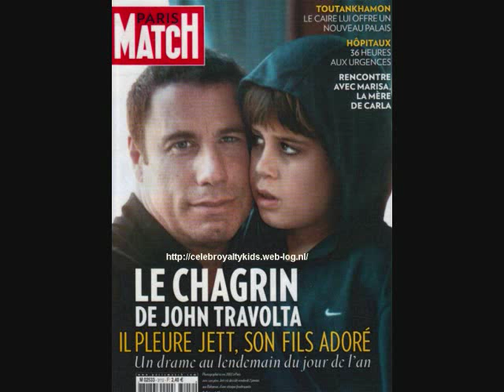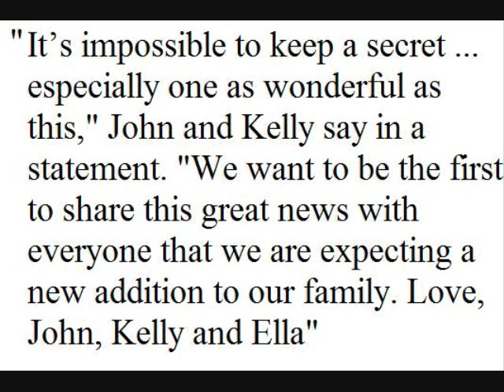John Travolta and Kelly Preston kids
A video honoring John Travolta's and Kelly Preston's deceased son Jett Travolta with some pictures of their life after with Ella Bleu Travolta.